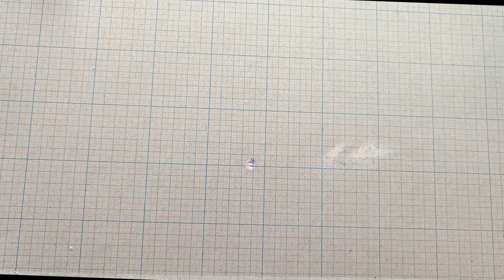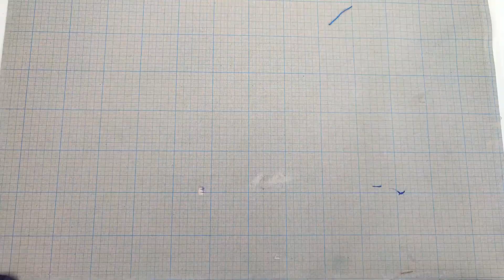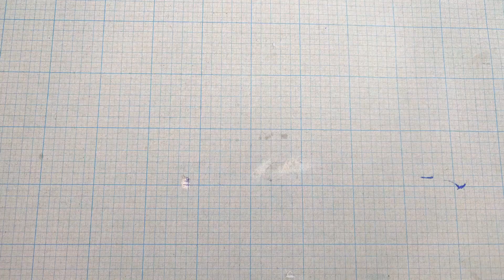How to Make a Mini Spiritus Cannon | Mini Spiritus Cannon From Bottle Caps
Complete tutorial on how to easily make a mini spiritus cannon from used bottle caps.
mini spiritus cannon, small spiritus cannon, lizard exterminator toy gun.

Watch the video until it's finished! and you can try to make it at home with adult supervision.
Please always be careful and pay attention to safety when trying to build this tool!

Tools and materials:
- Used bottle caps
- Used markers
- Gas lighter
- Spiritus
- Glue gun
- Solder

Creative Recycling: Making an Amazing Windmill with an Empty Beverage Can

you can create an amazing bow and arrow using wood and a string

Cómo preparar una rodaja de patata en espiral || Cortadora de patatas tonardo

DIY Recycled Cooler - Using PC Fan and Styrofoam

Creative ideas for making cars with recycled materials

Haz un asombroso mini ventilador de avión con latas de Guice 🛩️ Modelo Hatz CB-1

.Video timing.

00:00 Mini Sprites ball making preview
00:26 Steps to make a Mini Sprites ball
04:07 Final rendering of the Mini Sprites cannon
.Hashtags .
.name chanil.
creativelyrecycled